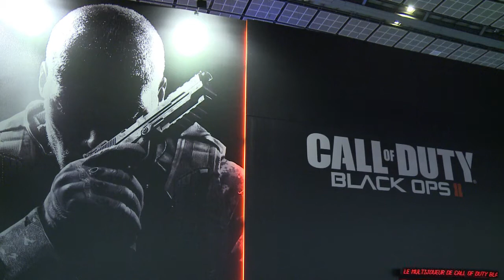Wii U und "Call of Duty" - Neuheiten auf Pariser Games Week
Wii U, "Call of Duty", "Assassin's Creed" - auf der Pariser Games Week können Computerspielfans schon heute die Neuheiten ausprobieren, die sie gerne unterm Weihnachtsbaum finden würden.